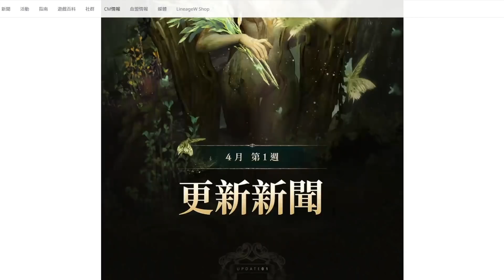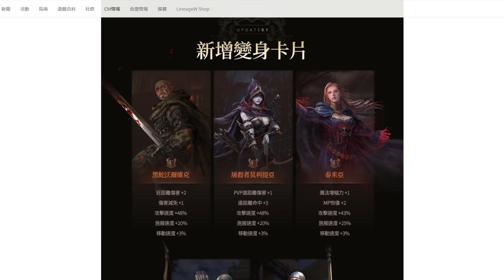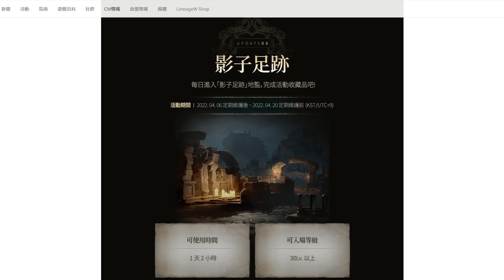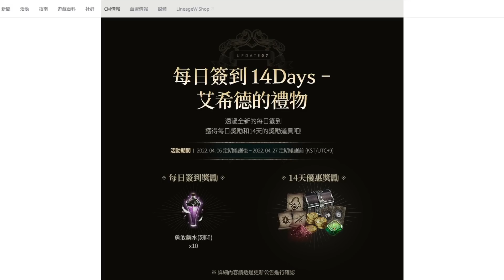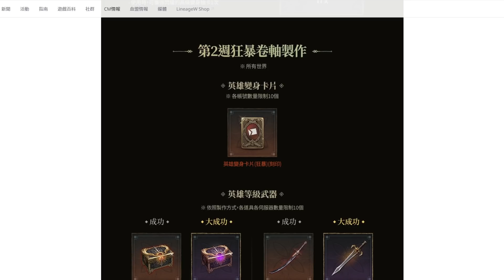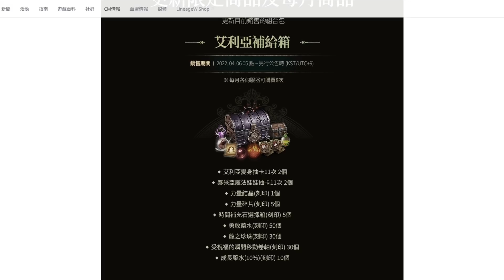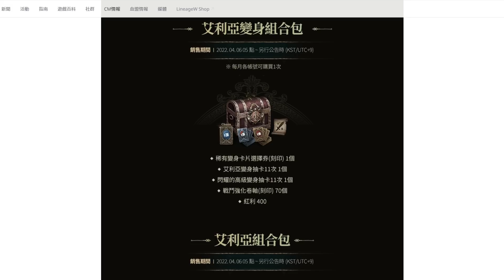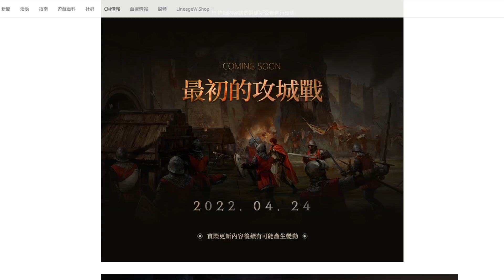《天堂W》攻城戰日期確定！通通請假囉～每月禮包內容升級！CP值高！新紅變、新地監、新收藏品！4/6更新內容～【三叔公】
報我名字~ 營業時間早上10點~晚上22點喔
《天堂W》情報攻略
攻城戰日期確定！通通請假囉～每月禮包內容升級！CP值高！新紅變、新地監、新收藏品！4/6更新內容～
覺得我很非很可憐的話QQ，也歡迎斗內贊助！

《天堂W》新..新的徽章..出啦！又想起那時的恐懼...這週有沒有好康的？3/30更新資訊！

《天堂W》８包新禮包開抽！CP值蠻高的～44抽+15箱名譽幣！飛龍到底要來了沒？？